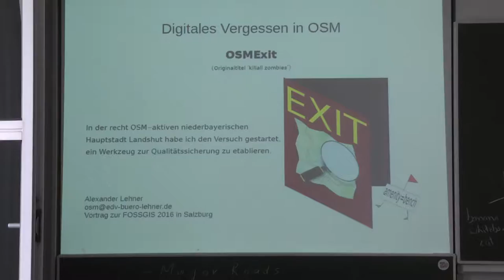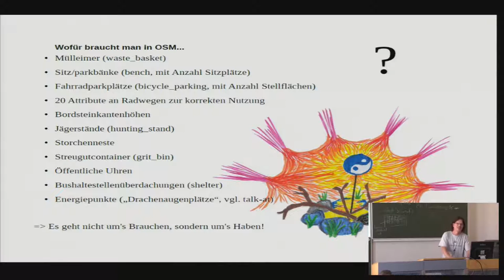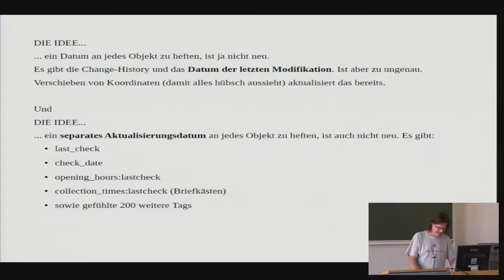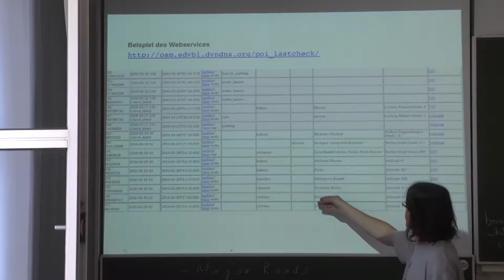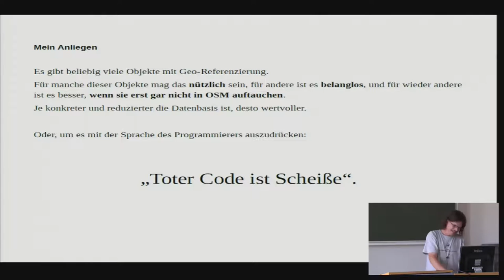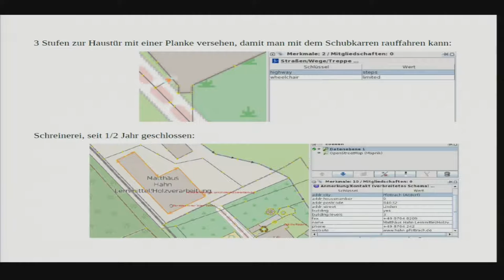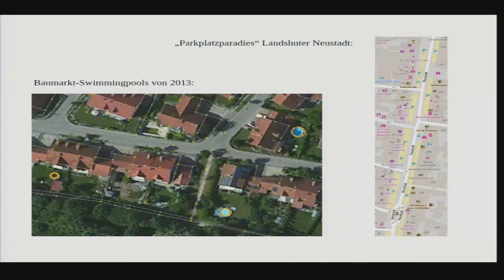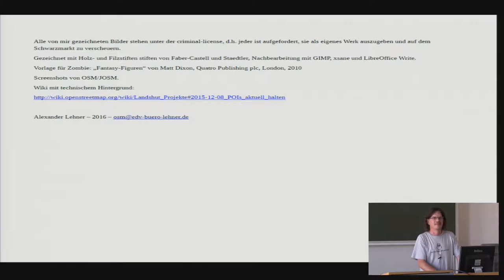2016 - Alexander Lehner: $) killall zombies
OSM-Daten aktuell halten, Erfahrungen aus Landshut:
Was tun, wenn die letzte Parkbank gemapped ist? Die erste löschen!
Die Eigenschaften fast aller OSM Objekte haben eine gewisse begrenzte Lebensdauer: Straßen, Grenzen, Häuser, Kneipen. Es ist auch viel einfacher, neue OSM Objekte zu erstellen, als sie zu löschen. Denn dazu ist es notwendig, an einen Ort zu gehen und festzustellen, dass etwas NICHT mehr existiert.
In dem Vortrag geht es darum, den Verlauf der Aktualität diverser OSM Objekte zu verfolgen.
Die Idee, ein 'lastcheck', 'check_date' oder vergleichbares Tag einzuführen, ist nicht neu. Ungeachtet sämtlicher Diskussionen um dieses Thema wird exemplarisch eine Stadt 'aktualisiert' – mit all seinen Nebenerscheinungen.
Zielgruppe sind erfahrene OSM'ler, die keine Berührungsängste vor ein wenig (Web-)Programmierung, Linux-Systemen und Datenverarbeitung haben. Nicht zu unterschätzen ist jedoch auch der soziale Aspekt: denn nur mit Hilfe einer 'gelenkten' community wird es überhaupt gelingen, größere Datenmengen zu überarbeiten.

Alexander Lehner